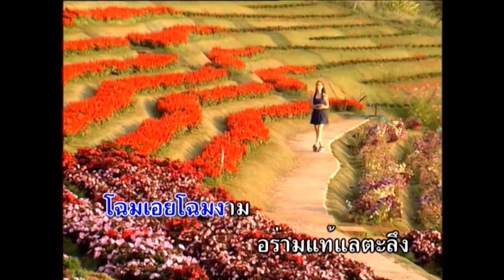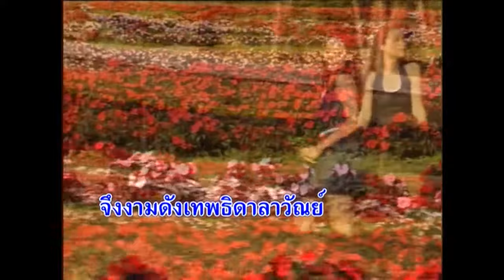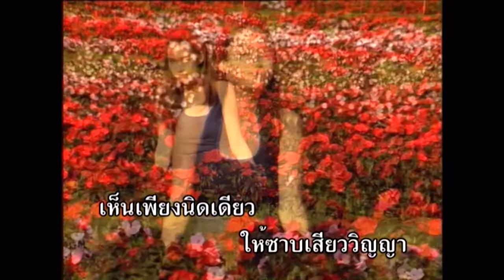นางฟ้าจำแลง - สุนทราภรณ์ Suntaraporn (Official Master ต้นฉบับเดิม Original) KARAOKE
เพลง : นางฟ้าจำแลง
ศิลปิน : สุนทราภรณ์
อัลบั้ม : ร้องเพลงกับสุนทราภรณ์ ชุดที่ 1
ทำนอง : เอื้อ สุนทรสนาน
คำร้อง :  แก้ว อัจฉริยะกุล

โฉมเอยโฉมงาม อร่ามแท้แลตะลึง
ได้เจอครั้งหนึ่งเสน่ห์ซึ้งตรึงใจ
ครั้งเดียวได้ชม สมัครภิรมย์รักใคร่
พันผูกใจไม่ร้างรา

น้ำคำลือเลื่องไปทั่วทั้งเมืองนานมา
ชมว่าวิไลงามตา
ดังเทพธิดาองค์หนึ่ง
มาเห็นเต็มตาพลอยพารำพึง
ติดตรึงชวนให้คะนึงอาจิณ

(. ดนตรี. )

เห็นเพียงนิดเดียวให้ซาบเสียววิญญา
ได้ชมโฉมหน้าดังหยาดฟ้ามาดิน
โสภาท่าทางดูช่างสำอางงามสิ้น
คำที่ยินยังน้อยไป

หรือว่าชาติก่อนนางได้รับพรของใคร
คงสร้างผลบุญยิ่งใหญ่จึงได้วิไลงามตา
นางฟ้าองค์ใดแปลงกายลงมา
จึงงามดังเทพธิดาลาวัณย์